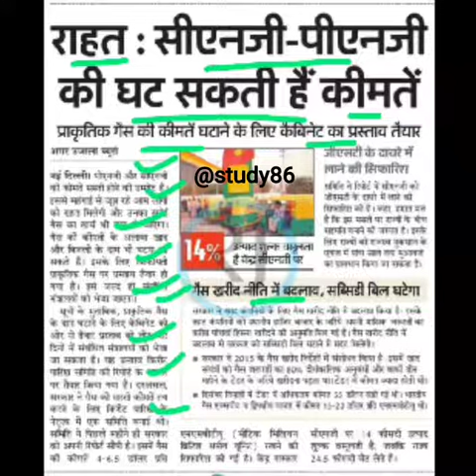जल्द कम हो सकते हैं सीएनजी पीएनजी के दाम,reduce rate of cng png,cng png cost down,cng cost in delhi